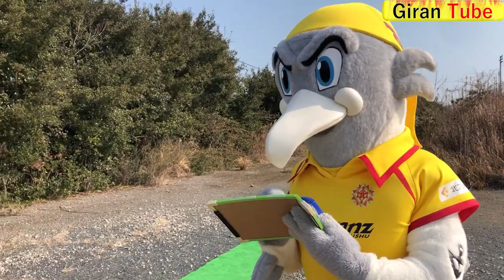Giran Tube Vol.4 ～2021シーズン 自主トレ視察～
チーム全体の始動を前に、一部選手によるトレーニングの模様をギランが取材してきました！
新加入選手のやさしさにも触れて、大満足だったようです！

昨季は途中から連戦の影響もあり、定期更新ならず…。
今季は定期更新しますので、応援してください！